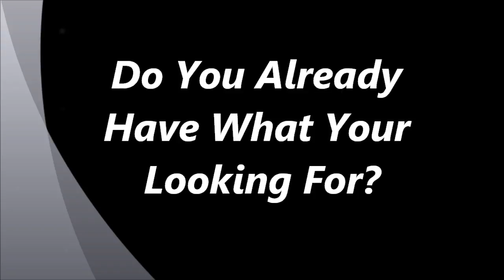Do You Already Have What You're Looking For?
The state of wanting rather than appreciating is a system of thoughts which will have you blind to the gifts you already have. Lack of appreciation creates more wanting rather than getting or having.